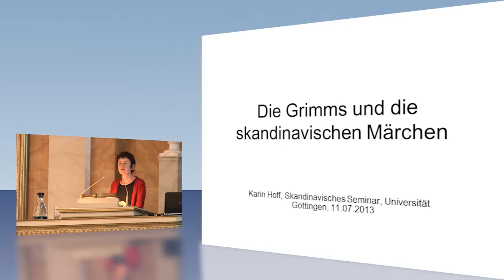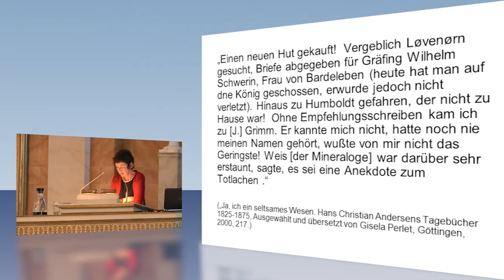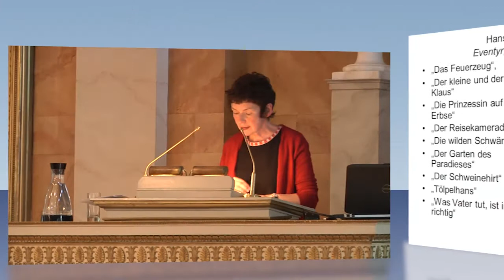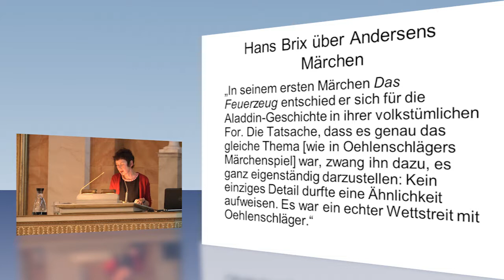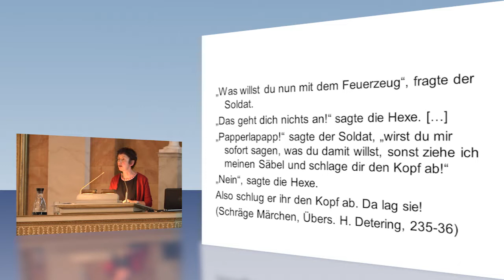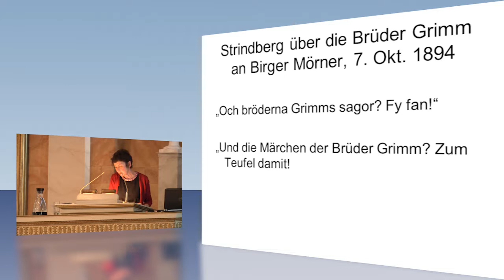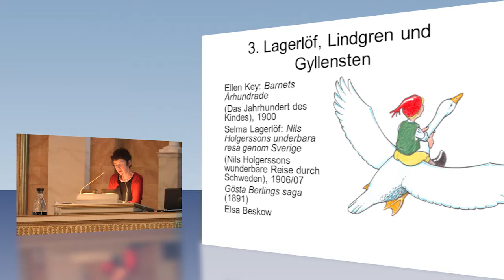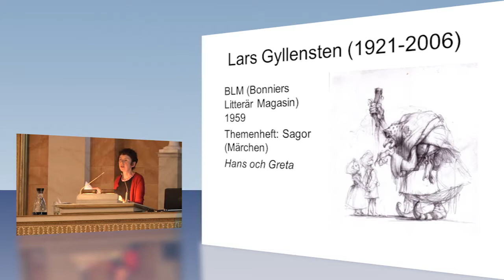Prof. Dr. Karin Hoff: Die Brüder Grimm, Andersen und Strindberg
Prof. Dr. Karin Hoff über "Die Brüder Grimm, Andersen und Strindberg". Vortrag im Rahmen der öffentlichen Ringvorlesung "Die Grimms ... in Wort und Tat" am 11. Juni 2013.